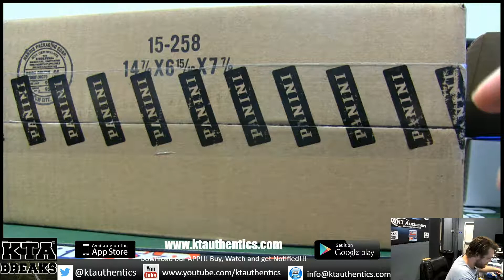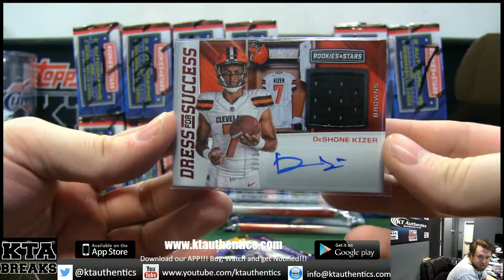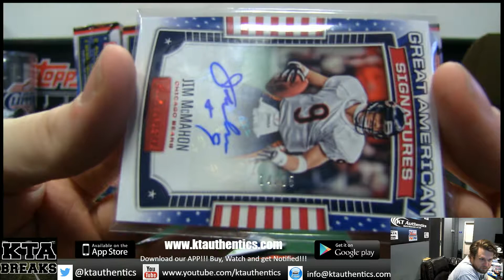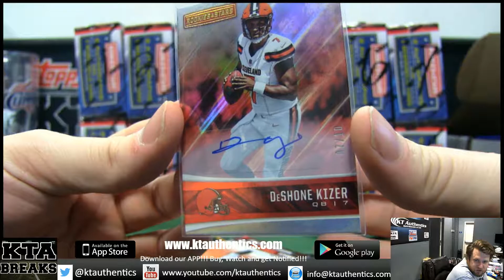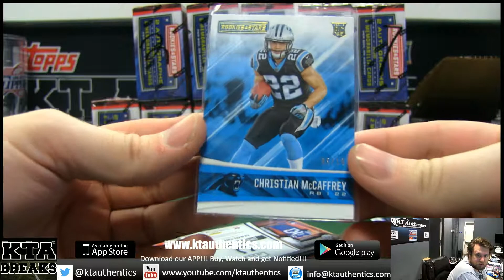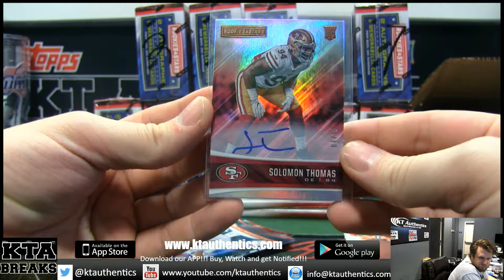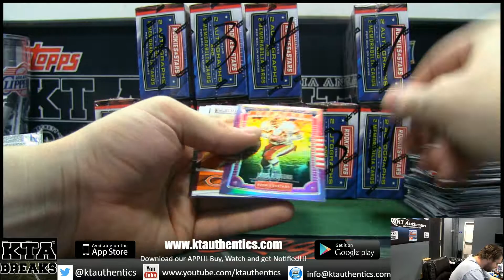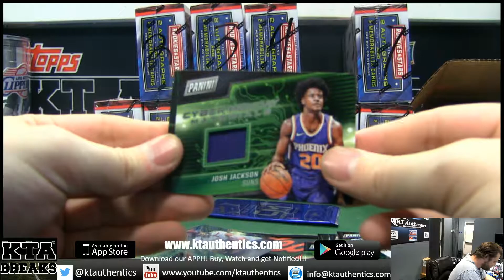KTAuthentics - 2017 panini rookie and stars football 4 hobby box break - nasser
2017 panini rookie and stars football 4 hobby box break - nasser